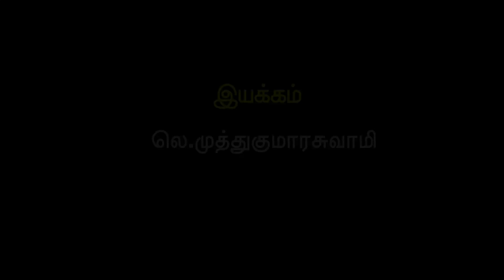Maragadha Veenai Sun TV Episode 932 04/03/2017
Maragatha Veenai Episode 932

DIRECTOR : MUTHUKUMARASWAMY

EDITOR : RAGU.R

SOUND ENGINEER : MURALI

MARAGADHA VEENAI TELEVISION SERIES UPLOADED BY CINE TIMES ENTERTAINMENT